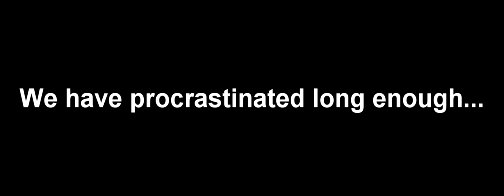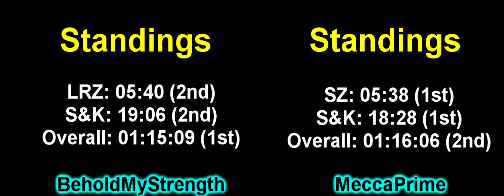Sonic the Hedgehog Megarace [25] - Lava Reef Zone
**Watch in fullscreen for best results**

A mere two seconds separate us this time around. Who will prevail? We shall soon see!

Track One
Title: Lava Reach
Artist: Jivemaster

Track Two
Title: Beneath the Ashes
Artists: Rexy, Hetcenus